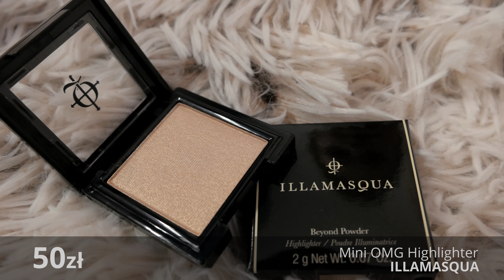LOOKFANTASTIC Box na Wrzesień 🥳 ROZDANIE 💥 Moje Zakupy 🛒 PUDER idealny * WYPADANIE Włosów * Co KUPIĆ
Ramy czasowe filmu : 00:01:49 wrześniowy box LF / 00:11:20 - Haul

WYPRZEDAŻ na Lookfantastic -30% ! - Marki, które przeważnie nie są przecenione, jak 111Skin czy Natasha Denona 😮
Jeśli dopiero rejestrujecie konto wpiszcie kod polecający KATARZYNA-R1MD
A w koszyku wpiszcie kod SDX11 🛒

Poznajmy się lepiej ! :
(ideą grupy jest wspólne testowanie kosmetyków - otrzymywanych ode mnie - środki z licytacji przeznaczamy na szczytny cel ! ❤)

PRZYDATNE KODY RABATOWE :
🔴 LOOKFANTASTIC
                  rejestracja :  25% na zakupy pow.300 zł. kod KATARZYNA-R1MD

INSTRUKCJE SKORZYSTANIA ZE ZNIŻEK :

🐼 ZNIŻKA 20 % NA SUBSKRYPCJĘ Lookfantastic
Co należy zrobić ?
1. Zarejestruj się wpisując kod polecający : KATARZYNA-R1MD (uzyskasz rabat 25% na zakupy powyżej 300 zł.)
1a. Dodaj do koszyka subskrypcję na 3,6,12 mies.
2. W koszyku wpisz kod BBPONDI

🦠 KAMPANIA YOU GLOW GIRL
🐼 UNIKALNA ZNIŻKA 22% - kod PONDI

* zniżka 20% z kodem BEAUTY20
* DODATKOWO 5 funtów na zakupy !  przy rejestracji wpisz kod polecający KATARZYNA-R4M

* kod polecający : AJY2400 (5% zniżki w koszyku)
(dostawa z USA - darmowa pow.40$)

🎁 ZAWARTOŚĆ BOXA
ILLAMASQUA Mini OMG Highlighter
ELEMIS PRO-COLLAGEN Marine Cream 15 ml
DIEGO DALLA PARMA Mini Lip Pencil no Antique Pink
ESPA Pink Hair & Scalp Mud 30 ml
LUXIE Large Shader Brush
BRUSHWORKS Jade Roller

Volume Root Stimulating Primer (200ml) + Original Hair Growth Serum for Fine, Thinning Hair (60ml)

🧴 GROW GORGEOUS - Maska na noc przywracająca włosom równowagę i zwiększająca połysk 200 ml

W razie pytań piszcie ✍️